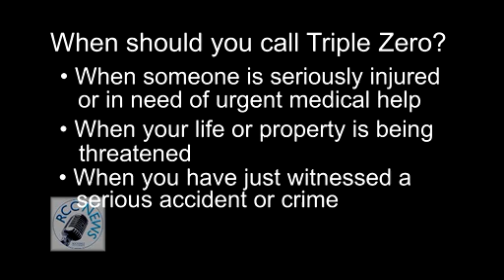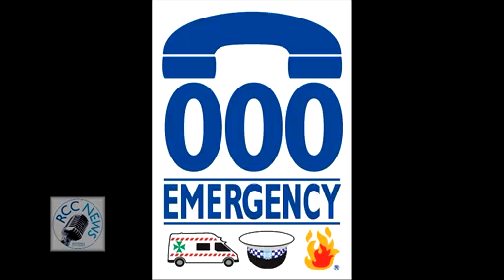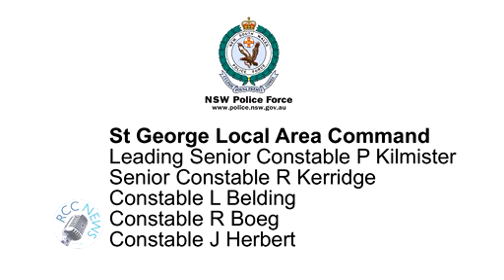RCC News: Triple Zero: Emergency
The abundance of overseas TV shows showcasing their local emergency number, has led to some confusion in our community as to what number to call in an emergency. Included in the video is information on where to find a fun, interactive game that will teach your children about triple zero